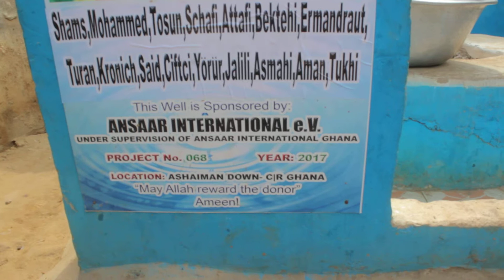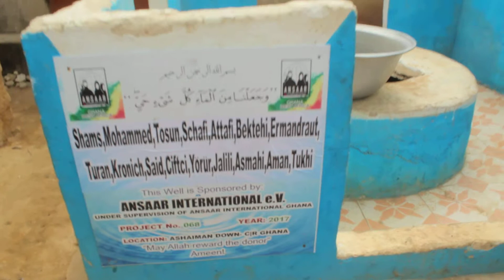Wali Mohammed Well Chanage 1